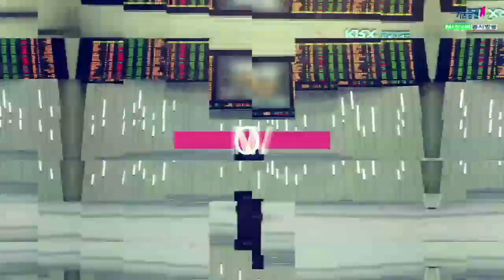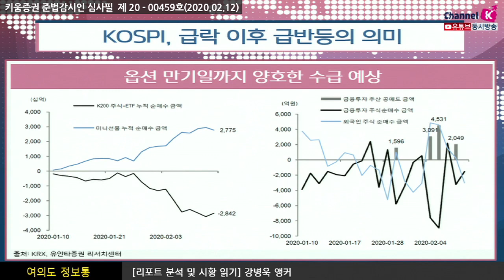[주식투자] 여의도 정보통/ KOSPI, 급락 이후 급반등의 의미 (20.02.12)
코스피지수 급락 이후 급반등의 의미
중국에서도 나타나는 IT의 강세
옵션 만기일까지 양호한 수급 예상
코스피지수 급락 이후 급반등 전고점까지 2.4% 남은 상황,
이전 고점대가 저항으로 작용 할 수 있지만 급락 후 빠르게 낙폭을
회복한 것으로 장기 상승추세 유효하다는 의미
중국시장에서도 기술주 중심으로 이뤄진
심천성분지수 강세, 2월초 하락의 대부분 회복…작년부터 이어진
IT 중심의 상승장이 중국에서도 유효한 모습
​금융투자 관련 공매도 추정 물량은 약1.1조원으로
미니선물 2월물과 3월물 미결제약정이10만 계약 전후한 수준에서 형성
되어 절반만 매수세로 유입되더라도 5천억원대의 순매수 가능​